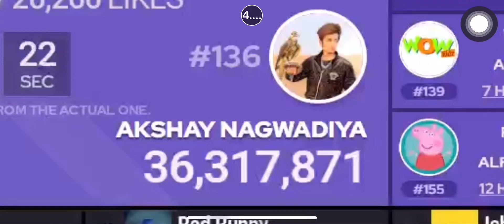Akshay Nagwadiya hits 36,318,000